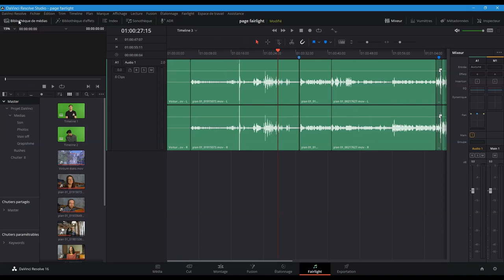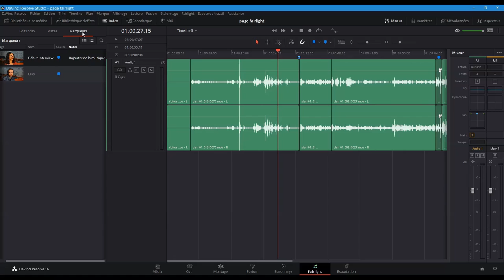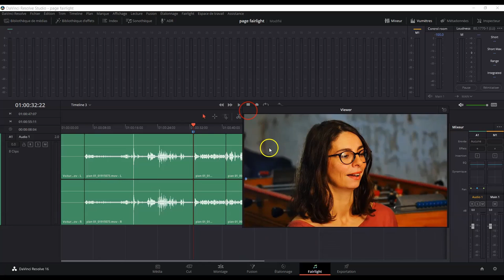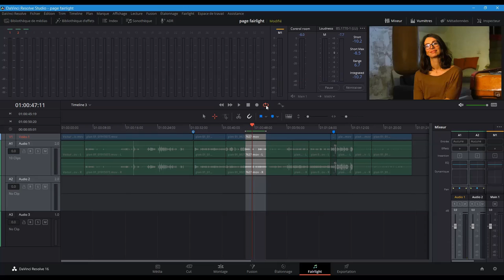Episode 22 Présentation de l'outil Mixage